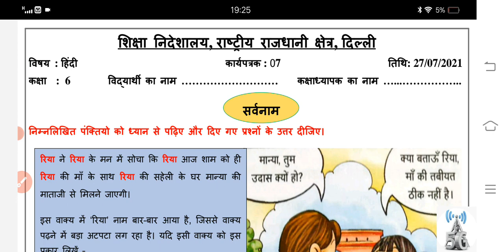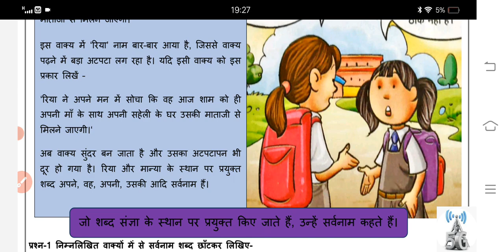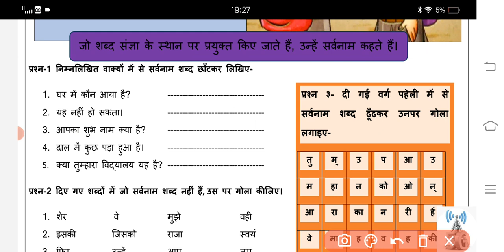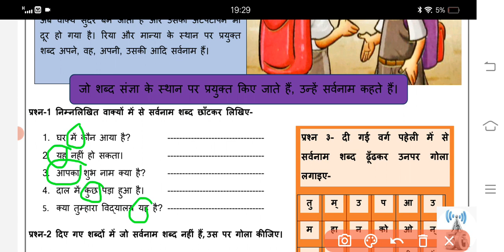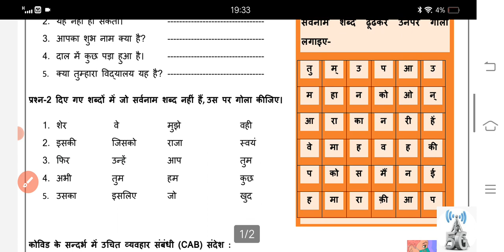class 6 hindi worksheet no 7 date 27/7/21